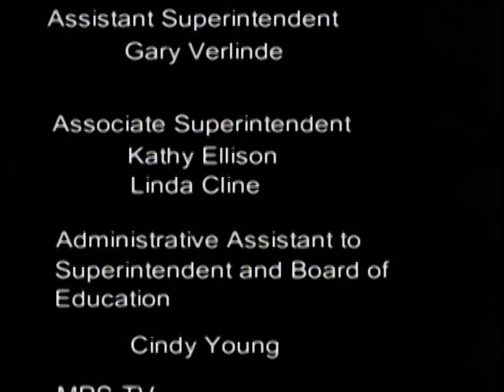Midland Public Schools Board of Education Meeting - May 8, 2013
Midland Board of Education Reviews superintendent candidates.

Board of Education meeting recorded on May 8, 2013.